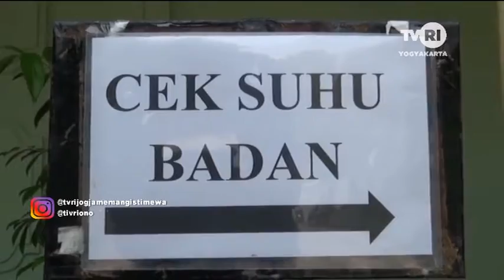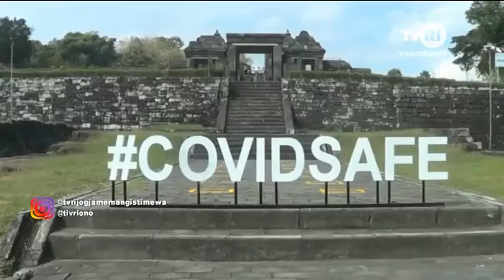Ini Sanksi Pelanggar Protokol Kesehatan Covid-19 - Sanctions for Covid-19 Health Protocol Violators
DIY belum terapkan sanksi pelanggar protokol kesehatan Covid-19, Jon... 😷
The Regional Government of Yogyakarta Special Region uses Law Number 24 of 2007 concerning disaster management while implementing the Covid-19 emergency response periode. The constitution does not regulate the matter of sanctions for violating the covid-19 health protocol.
Therefore, the Governor of the Yogyakarta Special Region Hamengku Buwono X has not yet implemented sanctions against violators of the Covid-19 health protocol. There are also a few residents of the Yogyakarta Special Region who violate the rules regarding the covid-19 health protocol. If a violation is found, it can be communicated properly.
Even so, the Regional Government of the Yogyakarta Special Region has no problem with regents and mayors who have imposed sanctions for violators of the Covid-19 health protocol. The Yogyakarta City Government and Bantul Regency Government have imposed a 100,000 rupiah fine for residents who do not wear masks in public.
Previously, the President of the Republic of Indonesia Joko Widodo issued Presidential Instruction Number 6 of 2020 concerning increasing discipline and law enforcement of health protocols in the prevention and control of covid-19. This Presidential Instruction regulates various sanctions for people who violate the implementation of the covid-19 health protocol, Jon... 😎